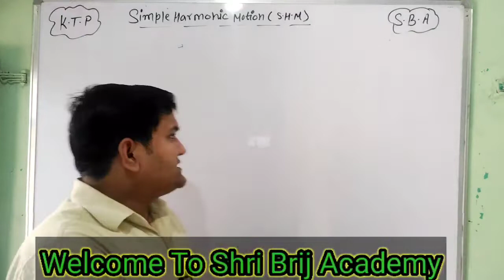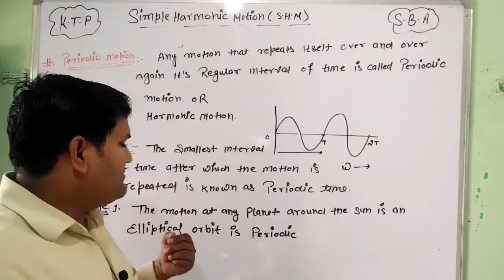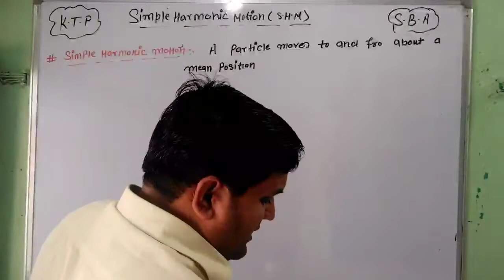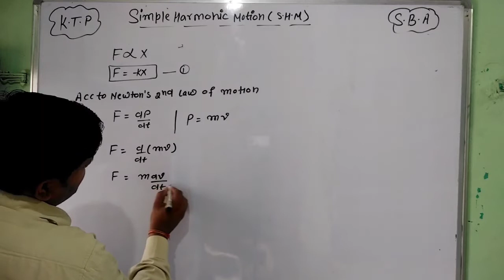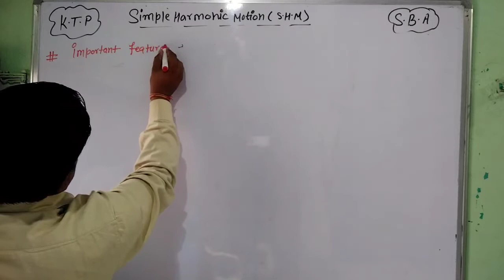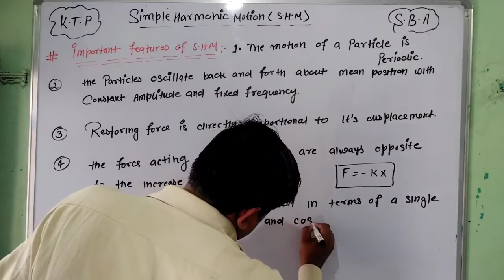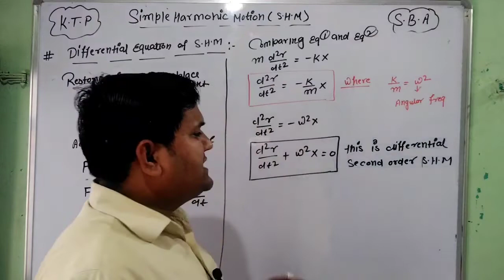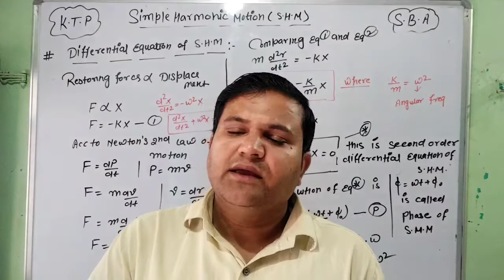CBSE || HBSE || Periodic Motion || Simple Harmonic Motion